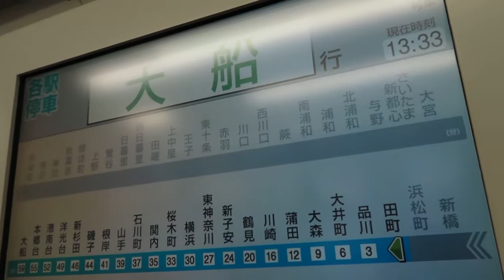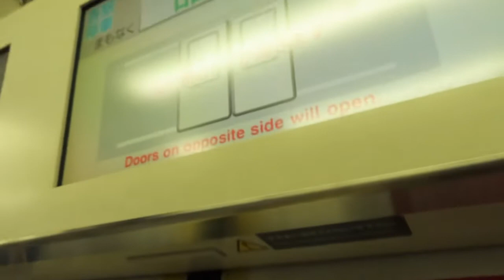JR京浜東北線 E233系1000番台 田町〜品川(高輪ゲートウェイ駅 開業前)